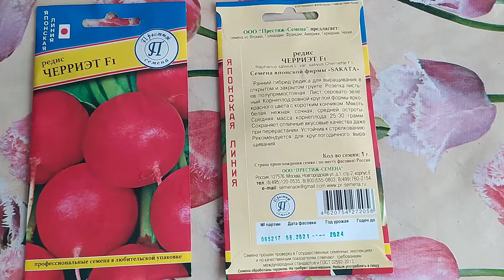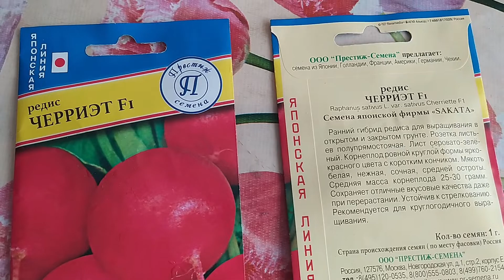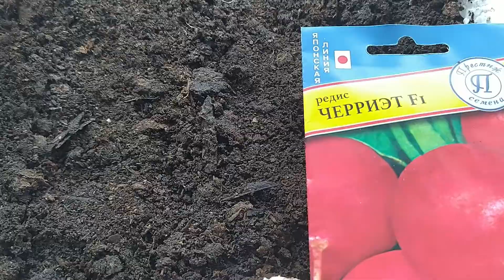Стеллаж для рассады | РЕДИС НА ОКНЕ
Начинаем готовиться к новому сезону посадок.Сделали стеллаж для  растений. Как поживает редис высаженный в ноябре.

В ролике использована музыка группы ПОСЛЕДНИЙ ДЕНЬ ЛЕТА.
Acoustiks. LIVE.